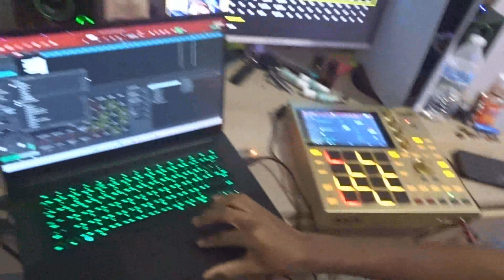VIBE WITH US PT.2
Add Me on PSN : Nyjae_Ra